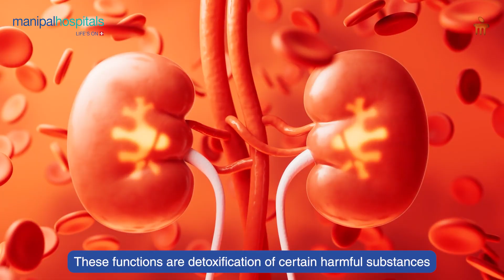Kidneys and Your Health | Dr. Manishkumar Mali | Manipal Hospital Kharadi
In this informative video, Dr. Manish Kumar Mali, Consultant – Nephrologist at Manipal Hospital Kharadi, explains the vital role of kidneys in maintaining your overall health. Dr. Manish discusses how your kidneys filter waste, balance fluids, and support essential bodily functions. Watch now to understand why healthy kidneys are crucial for a healthy life.